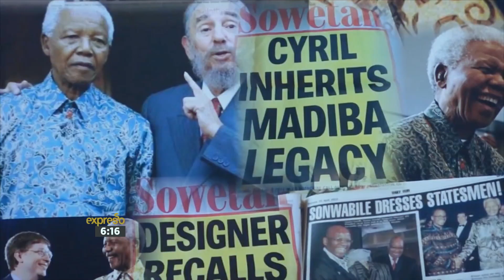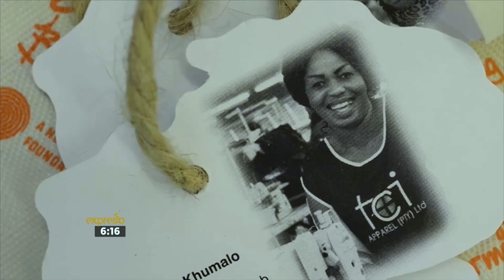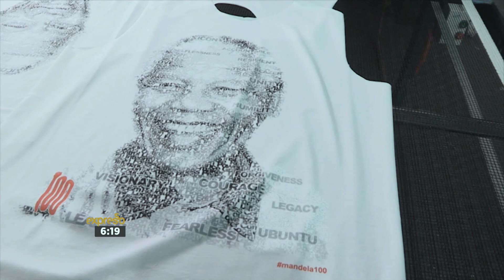The Mandela 1 Million T-Shirt Campaign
Celebrating the centenary of Nelson Mandela.